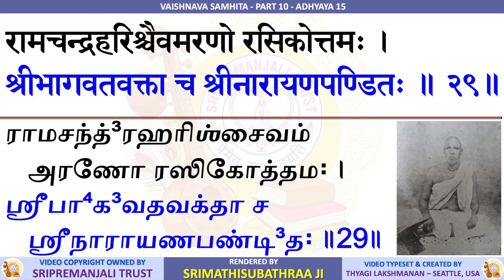Vaishnava Samhita | Sri Krishna Premi Anna | Subhaji | 10.15 - Sri Kodandarama Charitram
Vaishnava Samhitha - Part 10 - Chapter 15 - Sri Kodandarama Charitram

Radhekrishna!